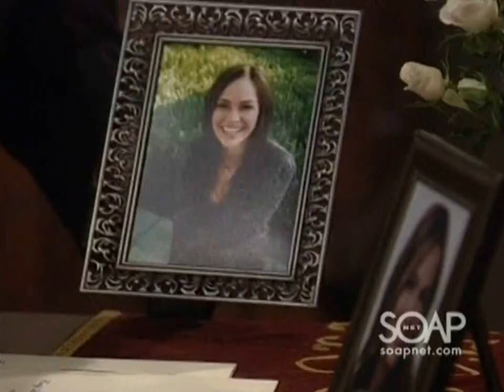GH 11-27-07 Elizabeth / Nikolas / Lucky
On the day of Emily's funeral, Liz asks Lucky if they can put their differences aside long enough to support Nikolas during this terrible time. Edward thanks Lucky, Elizabeth and Nikolas for being such an important part of Emily's life.

General Hospital - November 27, 2007